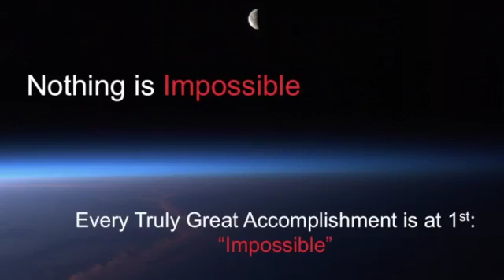One Young World 2012 Summit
NASA astronaut Ron Garan asks the delegates to the 2012 One Young World Summit a simple question: "What Kind Of World Do You Want?"